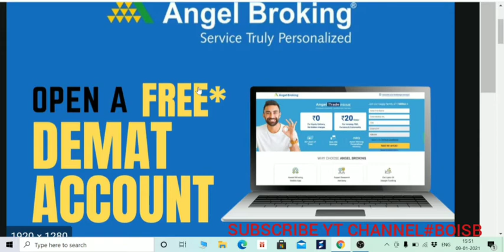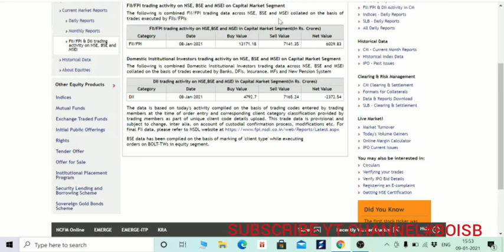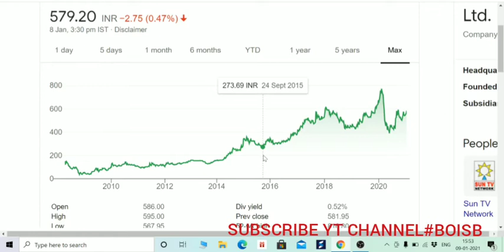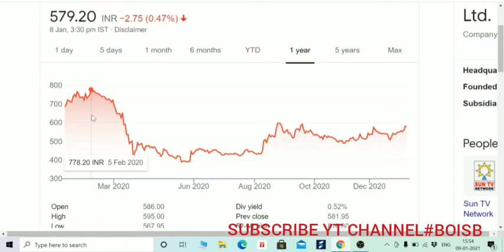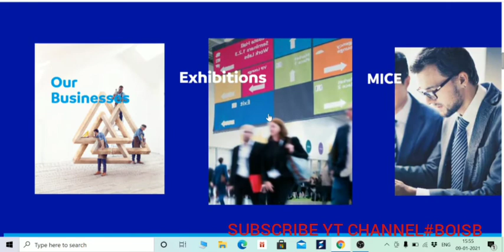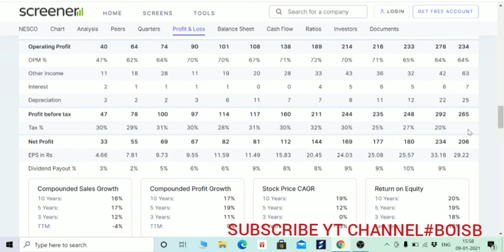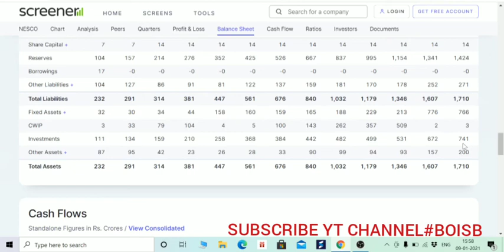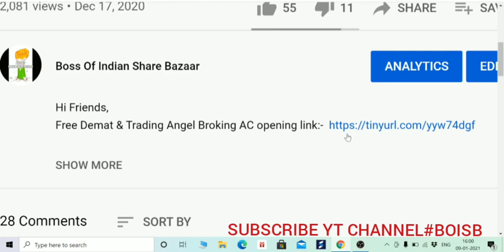तेजी भरे बाज़ार में, DEFENSIVE AND DEBT FREE STOCK एकदम BOISB DIVERSIFIED BUSINESS MODEL